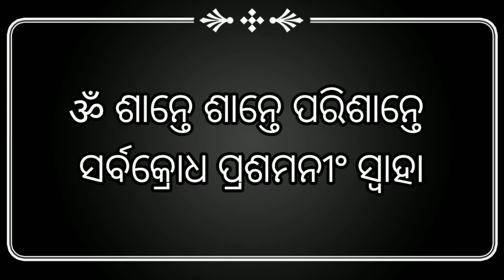କ୍ରୋଧ ଶାନ୍ତ ମନ୍ତ୍ର ।krodha santa mantra.@bidhi bidhan odia. ବିଧି ବିଧାନ ଓଡ଼ିଆ ।